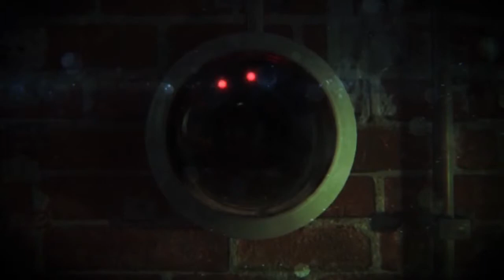ZombiU - "Tower of London" Trailer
Visita - Sitio Web Especializado en Videojuegos

Sitio especializado en consolas de Sony, Microsoft, Nintendo, PC y Móviles, donde encontraras Noticias, Artículos, Análisis y notas de tu interés dentro del mundo Gamer.

Tags: Respawning Respawning.net "Respawning Trailers" "Respawning Media" Video Trailer ZombiU Tower of London Trailer ""Tower of London"